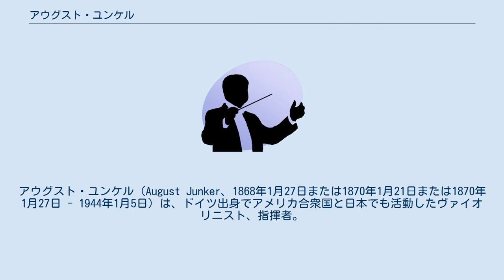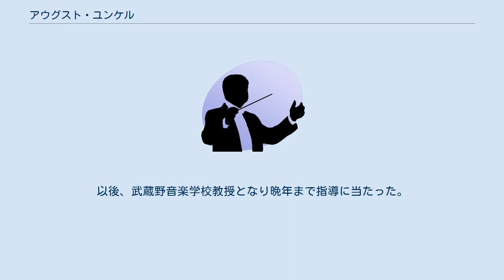アウグスト・ユンケル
ベルリン・フィルハーモニー管弦楽団のコンサートマスター
アウグスト・ユンケル（August Junker、1868年1月27日または1870年1月21日または1870年1月27日 - 1944年1月5日）は、ドイツ出身でアメリカ合衆国と日本でも活動したヴァイオリニスト、指揮者。
お雇い外国人として東京音楽学校の音楽教師となった。
 1868年生まれ。
ケルン音楽院でヨーゼフ・ヨアヒムにヴァイオリンを師事。
1890年にベルリン・フィルハーモニー管弦楽団の第一ヴァイオリン奏者として入団（後にコンサートマスターに昇格）。
1891年から1897年まで渡米し、シカゴ交響楽団などでヴァイオリン奏者を務めた。
 1899年来日し、東京音楽学校教師として1912年までヴァイオリンと管弦楽の教育にあたり、 瀬戸口藤吉、安藤幸、瀧廉太郎、小松耕輔、東儀哲三郎、三浦環、外山国彦、山田耕作、信時潔、竹内平吉、澤崎定之、杉山長谷夫、波多野福太郎篠﨑弘嗣ら多くの音楽家を育てた。
1913年に勲二等瑞宝章を受章。
アーヘン音楽大学教授、アーヘン室内交響楽団指揮者として活動の後、1934年再来日。
以後、武蔵野音楽学校教授となり晩年まで指導に当たった。
再来日後も新交響楽団、松竹交響楽団（後に大東亜交響楽団）などの演奏会で指揮。
1944年東京にて死去。